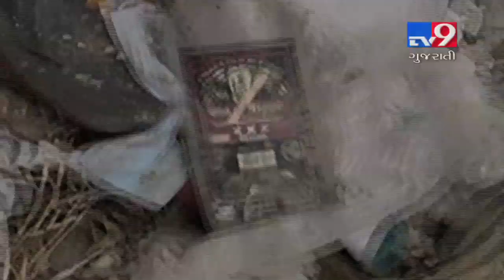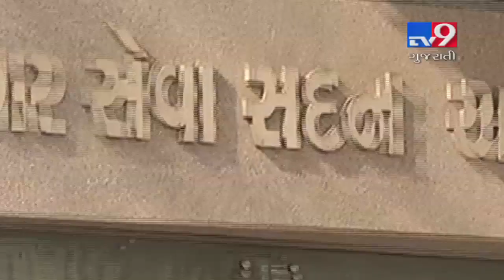Ahmedabad Corporation Office, you're so disgustingly filthy! | Tv9GujaratiNews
Ahmedabad Corporation Office, you're so disgustingly filthy!